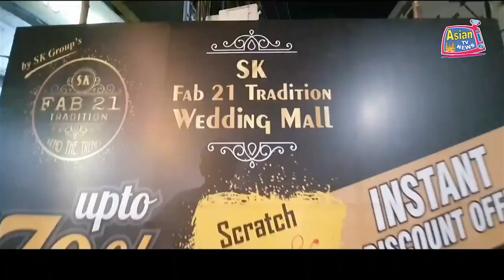SHAADI KE 1 SAAL BAAD KHULA DENE KE LIYE ZOR ZABARDASTI KI JA RAHI HAI | ASIAN TV NEWS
SHAADI KE 1 SAAL BAAD KHULA DENE KE LIYE ZOR ZABARDASTI KI JA RAHI HAI.